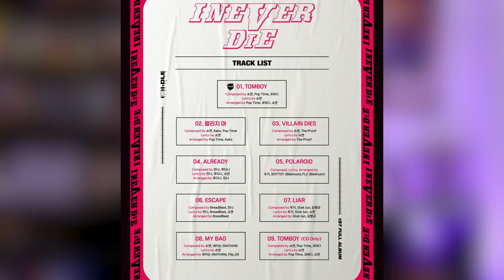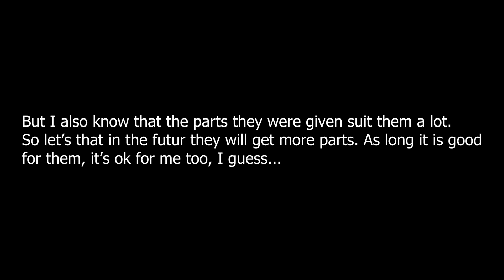(여자)아이들((G)I-DLE) - 'TOMBOY' MV & ONLINE MEDIA SHOWCASE REACTION & REVIEW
Hi there ☀ I'm a little bit late for this one but I was really excited to check out (G)I-DLE new song "Tomboy" !!

What did you think about it all ? Have you listened to "I NEVER DIE" ?